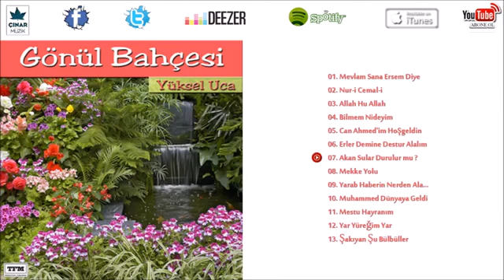Yüksel Uca - Akan Sular Durulur Mu